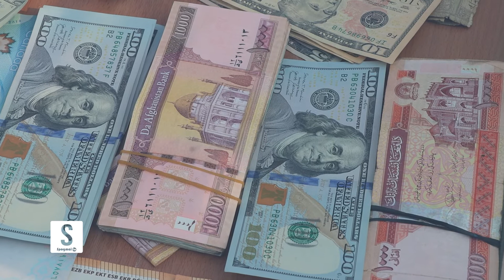په کابل کې د مالیې ورکولو ځانکړې اونۍ ونمانځل شوه